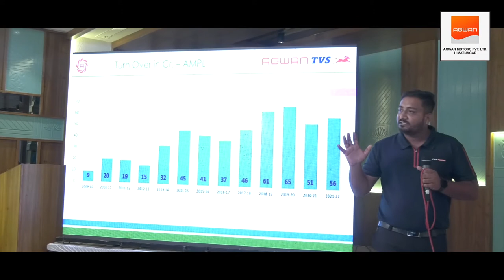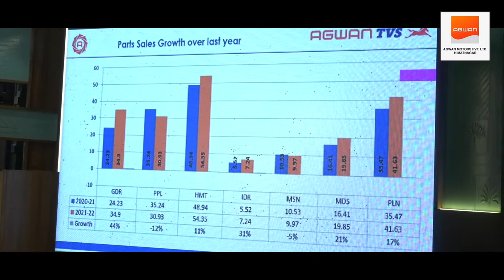Agwan Annual Conference 2022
Annual function of our company with employees and channel partners.